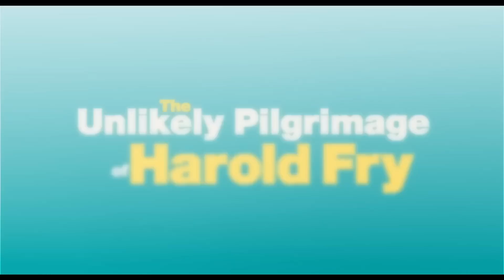THE UNLIKELY PILGRIMAGE OF HAROLD FRY Official Trailer (2023)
A seemingly unremarkable man in his 60s named Harold one day learns his old friend Queenie is dying. He embarks on a walk, only to keep going for 450 miles until he reaches Queenie's hospice, much to the despair of his wife Maureen.

🔵 ATTRIBUTION 🔵

Starring:

Jim Broadbent
Penelope Wilton
Manoj Anand
Asha Patel
Monika Gossmann
Bethan Cullinane